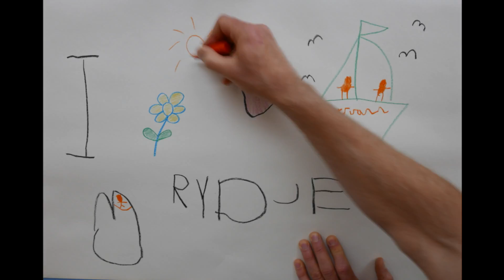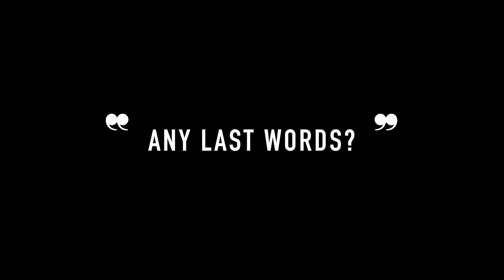My Rode Reel 2016 - I Love Ryde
A short film about the love of living in Ryde, Isle of Wight